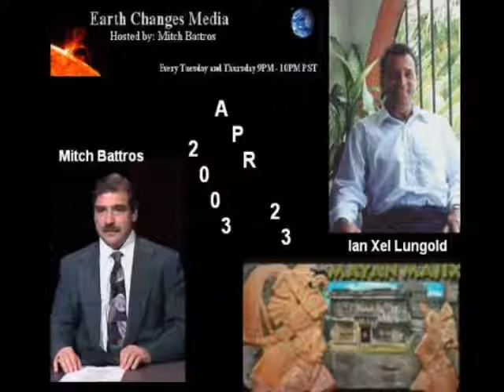Mitch Battros Interviews Ian Lungold on 4/23/03 Part 7